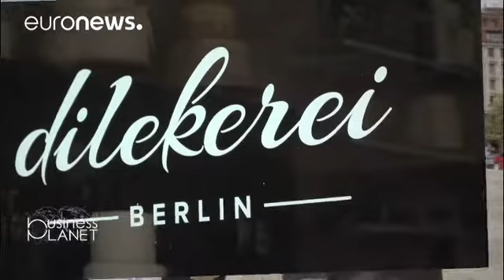برنامج إيراسموس لدعم رجال الأعمال الجدد - business planet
يورونيوز:

:" مرحبا بكم في برنامج بيزنس بلانيت، سنتحدث عن برنامج ايراسموس بالنسبة لرجال الأعمال الشباب هنا في برلين . معنا توماس بيرجي، منسق البرنامج . توماس ماهو هدف هذا البرنامج ؟

توماس بيرجي، منسق برنامج إيراسموس:

"برنامج ايراسموس يجمع بين رجال الأعمال الجدد وذوي الخبرة منهم في كل دول الإتحاد الأوروبي وذلك من أجل تبادل خبراتهم وتطوير رؤى تجارية عالمية جديدة ".

  عن برنامج إيراسموس لرجال الأعمال الشباب

* يمكن التأهل للمشاركة في برنامج ايراسموس لرواد الأعمال الشباب، انه برنامج للتبادل…